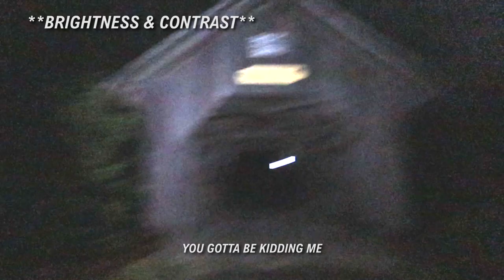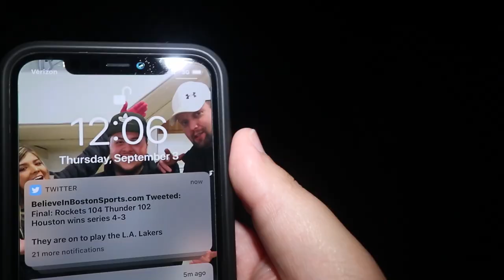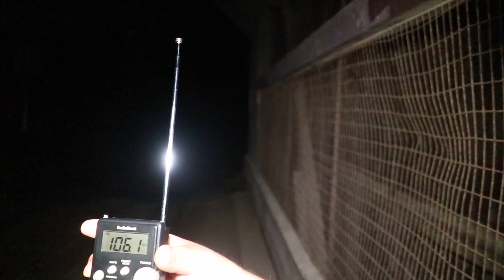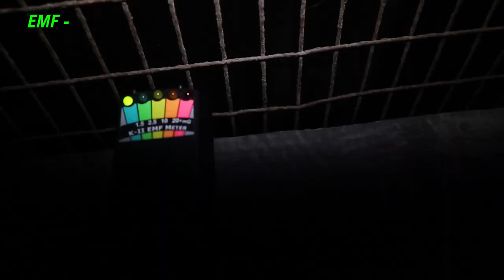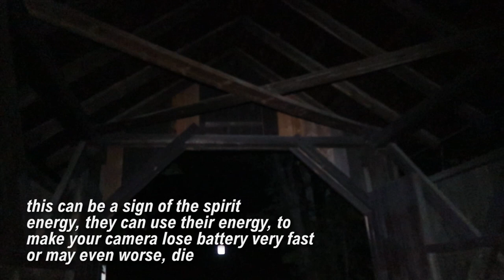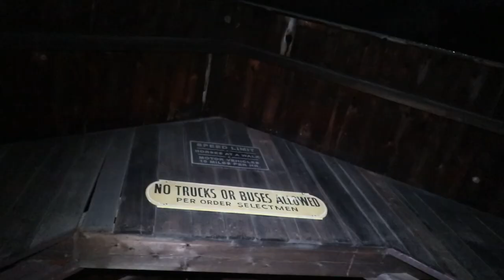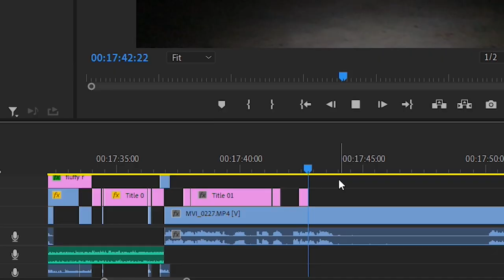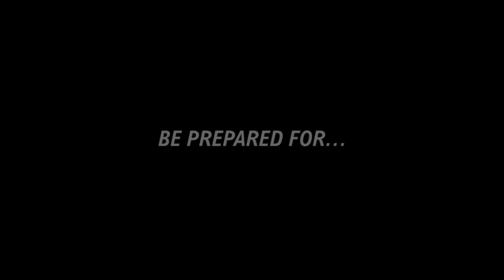Investigating Emily's Bridge Most Haunted Bridge In Vermont (spirits speak to us)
On this investigation Supa and Fluffy investigates the most haunted bridge in Vermont. What we capture in this 2 part series is truly bazar! ENJOY 👻💙

SEND MAIL
Austin DaRosa